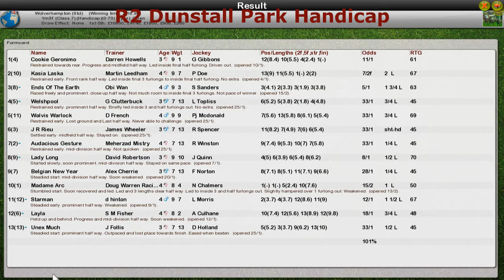FR WK12 R2 Dunstall Park Handicap